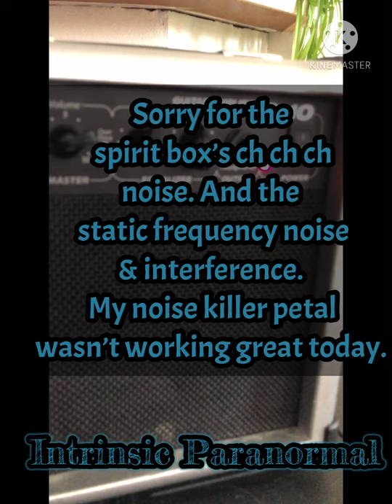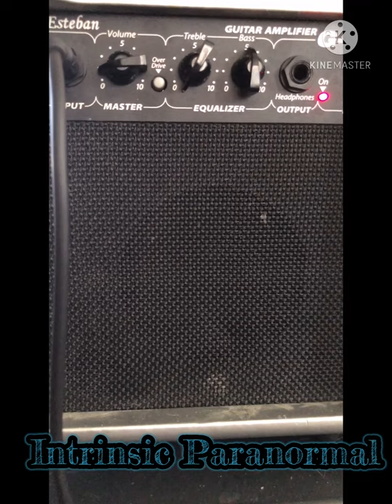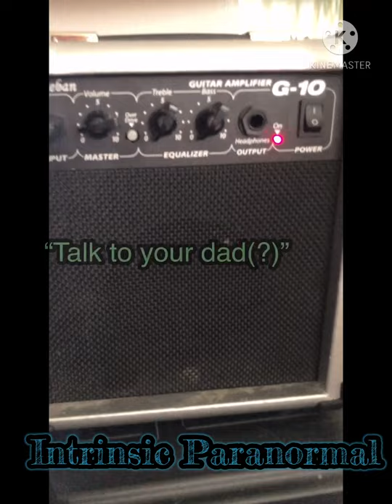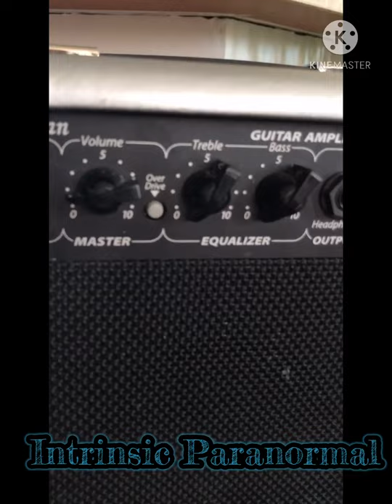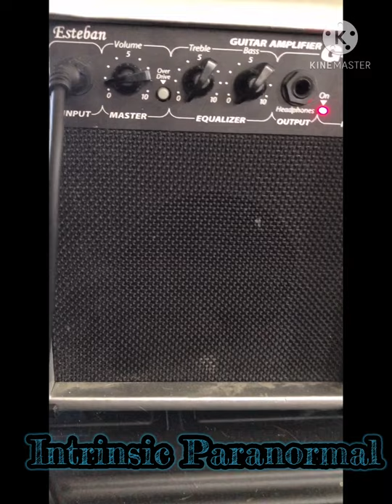SB7 Spirit box session 3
Sb7 spirit box session. Interrupted by my biggest baby 😆🥰